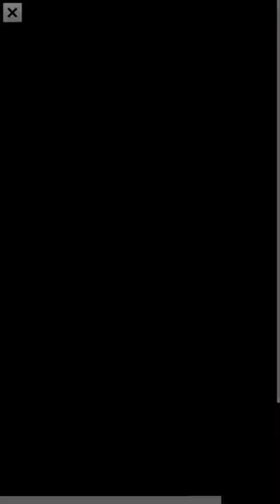Today's Bonus Mission in one run Talking Tom Gold Run GamePlay HD Ginger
== Welcome to Games to Play ==

Description:

WHAT'S NEW
NEW BONUS LEVEL: If you run fast enough you can chase down the raccoon and get extra rewards.
NEW SPECIAL CHARACTER: His Majesty, King Tom
HALLOWEEN MISSIONS: Get ready for Halloween with new spooky missions!

You’ve been robbed! Explore this endless runner as TALKING TOM or TALKING ANGELA to chase down the robber and get your gold back! Discover new worlds, different running styles and grab boosts on the go. Running will pay off - you’ll be able to build your very own dream home from the ground up...
★ Run after the robber to recover your gold and build your dream home
★ Unlock new worlds with different runner mechanics
★ Play with Talking Tom, Talking Angela, Talking Ginger, Talking Hank and Talking Ben
★ Crack the vaults to earn secret loot and prizes

"Talking Tom Gold Run by Talking Tom and Friends”

This app contains:
- Alternative options to access all functionalities of the app without making any in-app purchases using real money (build progress, in-game functionalities)
- Items are available for different prices in virtual currency, depending on the player's progress